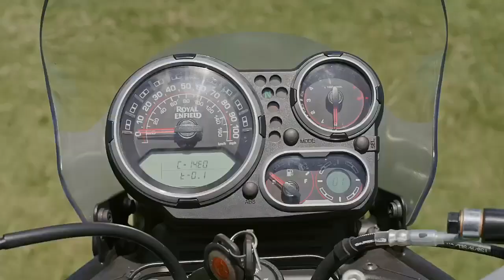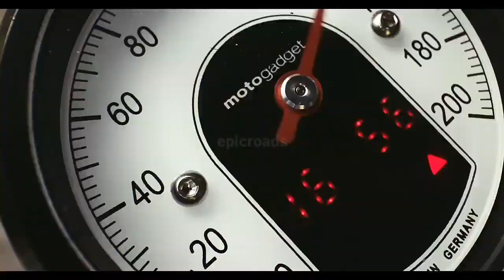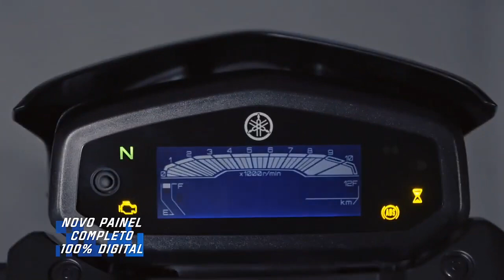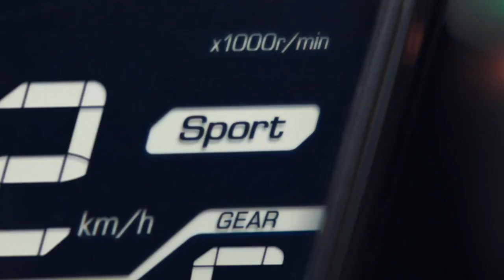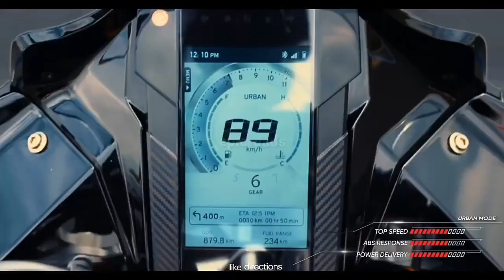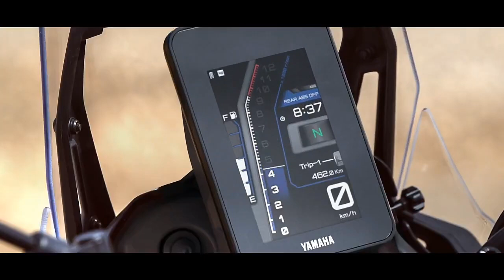2023 Top 6 Upcoming Bikes In India💥💥💥 Yamaha,Hero,RE, Honda, Triumph Tamil.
2023 Top 6 Upcoming Bikes In India💥💥💥|Yamaha,Hero,RE, Honda,riumph|Tamil